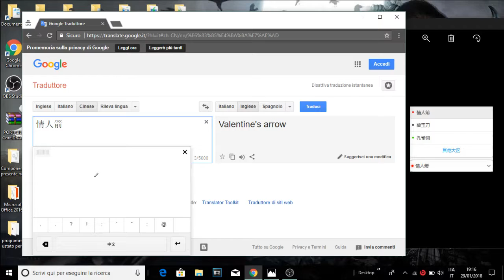Server where I play (Moonlight Blade online)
Reading the comments under the latest videos in this series I saw that you wondered in what game server, as the latest screenshoot sent under the latest comments you can not see them I thought to make a very short video about it ...
Some of you even asked me if I had Wechat .. but I do not have it ..
As for contacting the QQ Accord and for a long time that I do not log in, it is likely that it is no longer active or that I have deleted the profile ... after some time you do not log in the account is deleted. ..
However you can always communicate with me giving me your advice about it by leaving your comments under the videos as you usually do, even if I do not answer immediately does not mean that I do not read them ...
Hi ^^